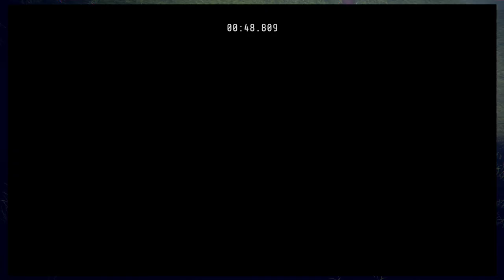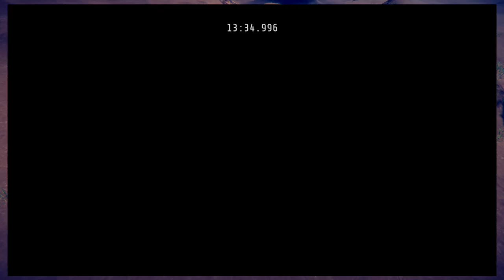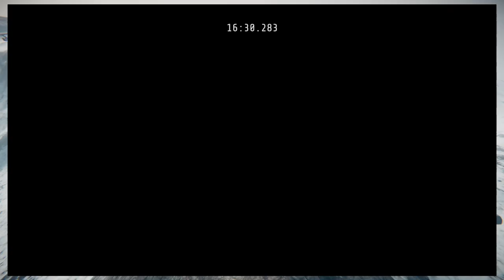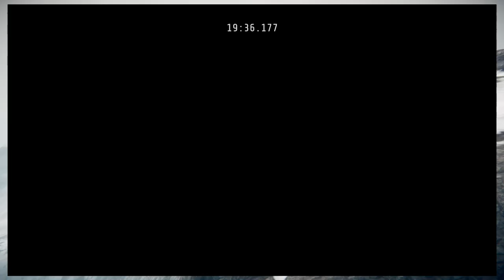Descenders Speedrun ANY % World Record Attempt 17:57.178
Highlands to Peaks run in 17:57.178